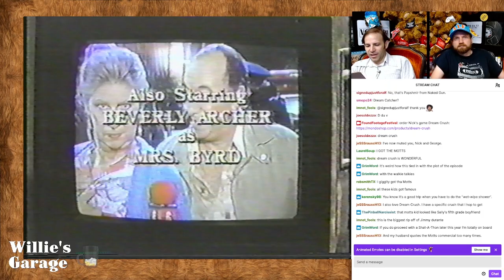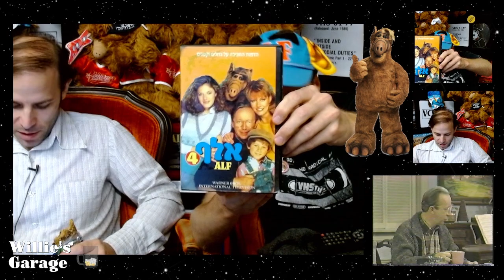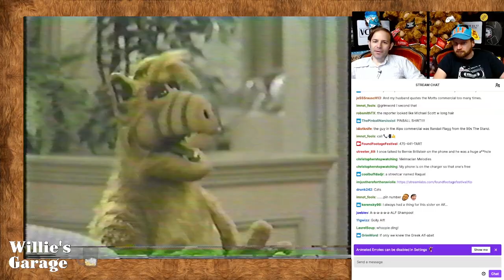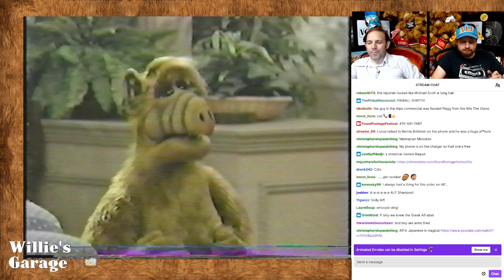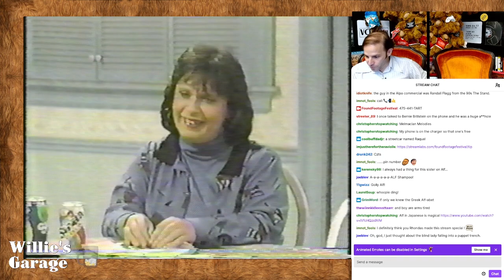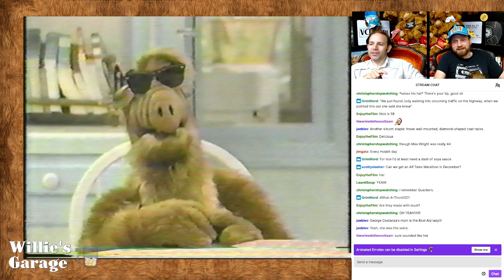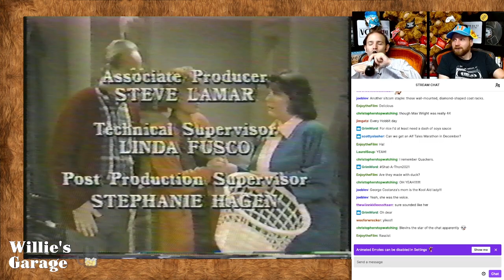Willie's Garage: ALF-A-THON Season 2 - Ep 219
On the 35th anniversary of the premiere of ALF, Nick (lifelong fan) and George (never saw an episode growing up) watched all 26 episodes of Season 2 in a row over the course of 14 hours. Here's the part of that journey covering episode 219. You got ALFed!

Each digestible episode this season was edited out of a whole mess of live footage by filmmaker Greg DeLiso (Psycho Ape, Hectic Knife). Find Greg's movies streaming on REWIND-O and look for Greg's upcoming movie, BAD BRAIN, coming soon!